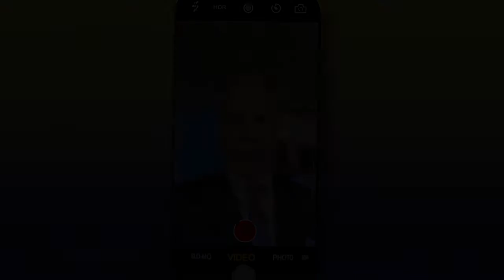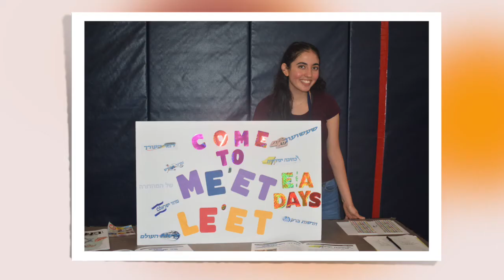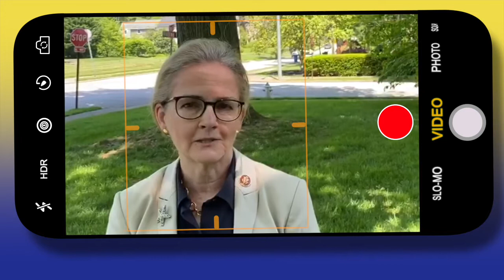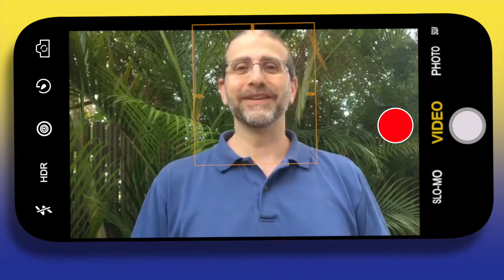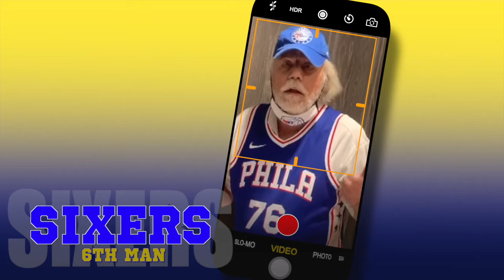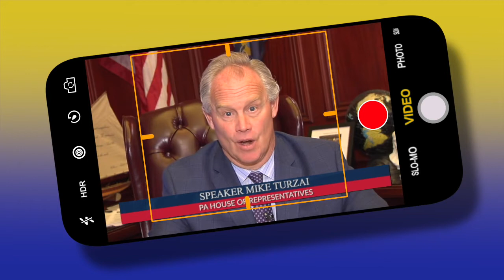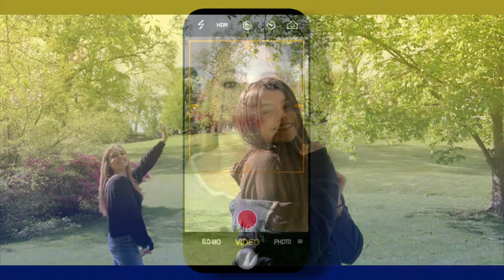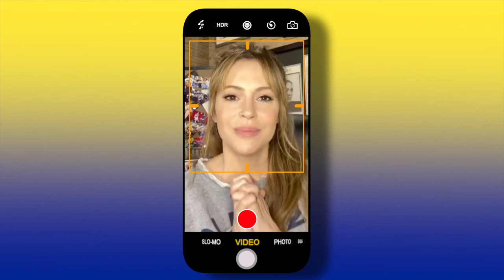Class of 2020 Graduation Montage